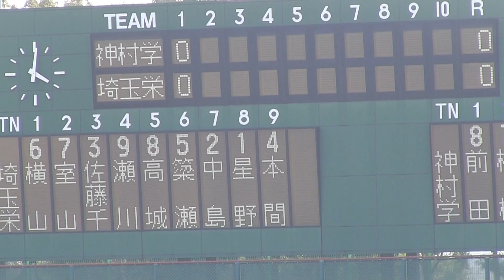埼玉栄 × 神村学園 (1回) 全国高校女子野球2014-328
第15回全国高等学校女子硬式野球選抜大会
埼玉栄(埼玉) VS 神村学園(鹿児島) 1回表裏
SaitamaSakae(Saitama) vs KamimuraGakuen(Kagoshima)
The 15th All Japan High School girls' baseball tournament